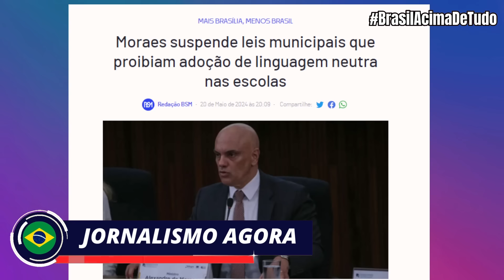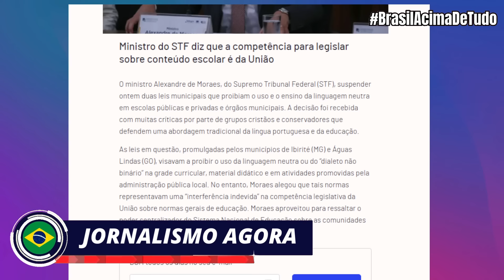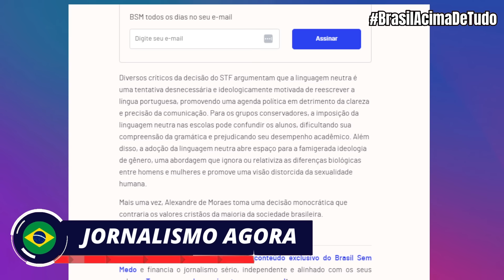XANDÃO MEXE ONDE NÃO DEVIA-CONGRESSO PODE INTIMAR MINISTRO APÓS SUSPENDER LEI DE MUNICIPIOS